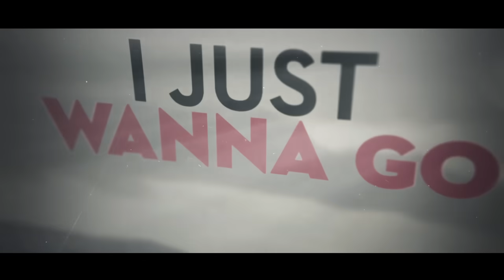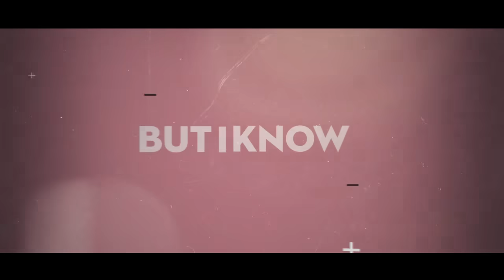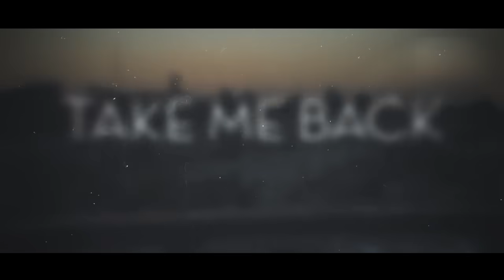YONI Z x NISSIM BLACK - HOME [Official Lyric Video] HOME ניסים בלאק ,Z יוני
HOME - Yoni Z x Nissim Black

Visual Producer: Joseph S. Zigelboum

Music
Originally Recorded by Yeedle Werdyger
Producers: Yoni Z, Yisroel Laub, Yanky Katina
Composers: Mordechai Ben David, Yoni Z, Nissim Black
Musical Production/Arrangement: Yoni Z, Yisroel Laub, Yosef Brown at LittleBox Records
Lyrics: Ken Burgess, Nissim Black, Yoni Z
Mixed and Mastered: Noam Akrabi Studios, Tel Aviv Israel
Additional Vocals: Sruli Zhaloshinsky

Lyrics:

Oh, I just wanna go home
To the city of gold, in the land of old
That's my home
And oh, I just wanna go home
Searching for truth, take me back to my roots
Oh, please take me home

I've had it, I'm gone, I need it, my home
That city of gold, it takes control and takes a hold of me
My inner being screams it wants the place it longs to be
Yerushalayim yes I'm flying please don't wait for me
The fire's in it
King David he would play the lyre in it
It's our place so we fight to finish
The capital of Judah lions listen
One people, one state, one truth, one faith
Please come, don't wait, Your home, Your stake.

The Aish is blazing
Heart is racing
Pacing places
Praising, thanking
Hashem, make it end
And let your people in
To taste that milk and honey
We really only want Thee
Final chapter to the Sefer
Please now send Your army
This place it always shines
I want it, make it mine
We closer to the time
Redemption will unwind

Broken hearts and shattered dreams
The world isn't how it always seems
But I know I believe in what You've given me
Spread my wings and He'll set me free
Oh answer me, Father answer me now
Take my hand don't let go and show me how
To get back home, back where I belong
into Your arms for all eternity singing this song!